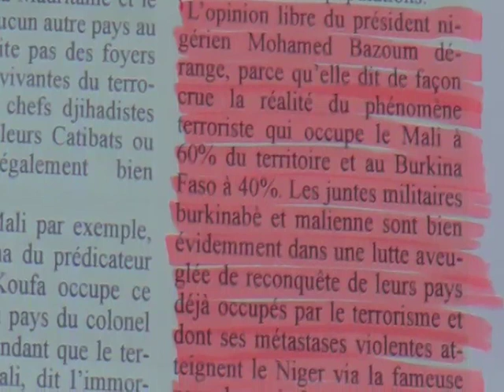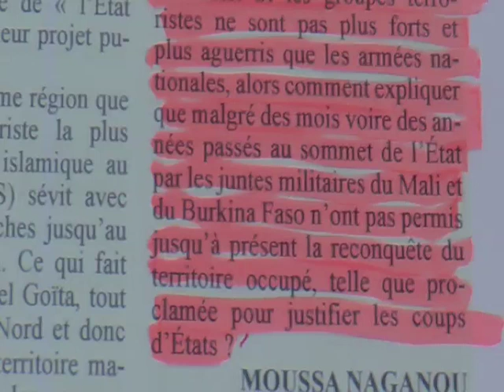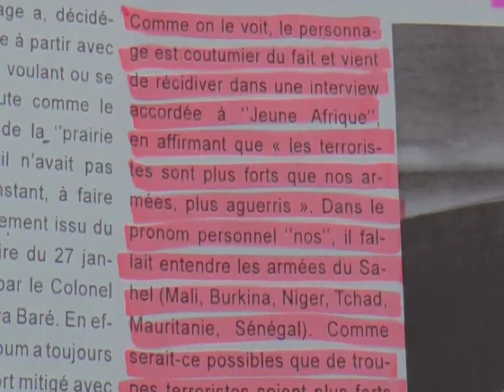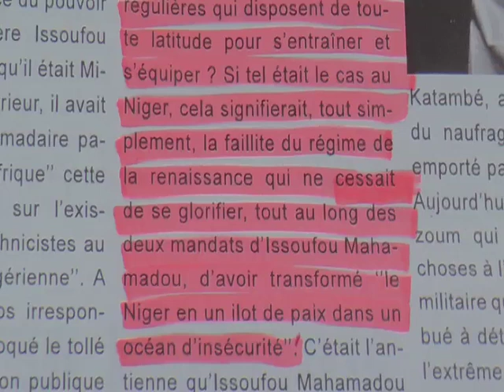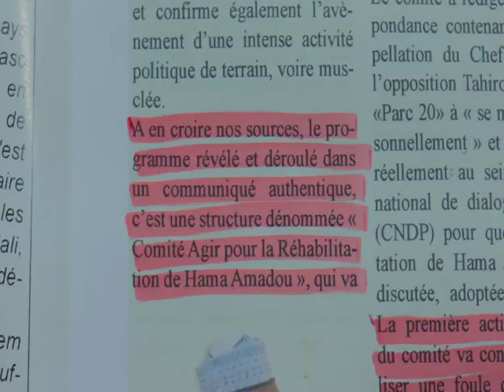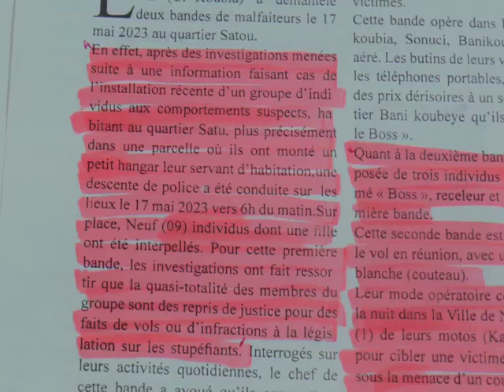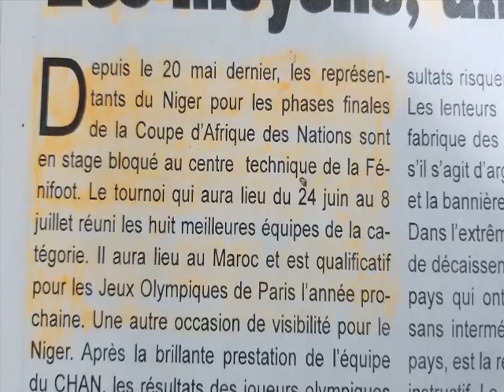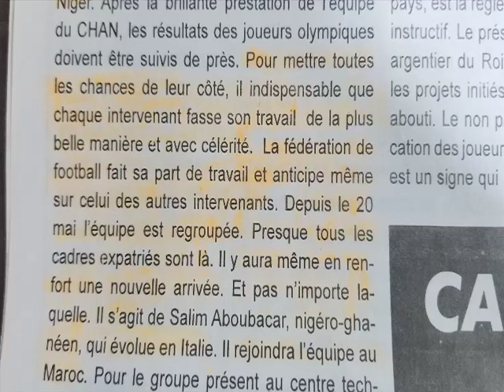Revue Presse Labari Zarma 02 Juin 2023